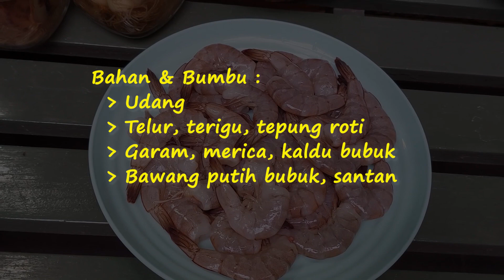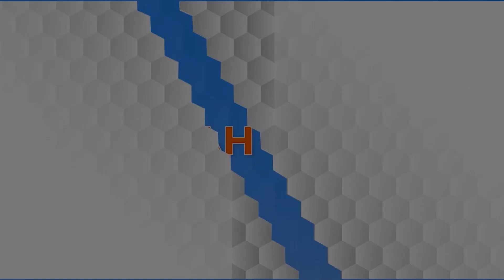Udang Ebi Furai Gurih & Krispi Bikin Ketagihan Dimakan Anget2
Sesuai permintaan 2 jagoan anak2 Mama, hari ini Mama bikin Udang Ebi Furai yang gurih & krispi, recook dari Chef Devina yang tidak diragukan lagi masakan2anya TOP punya, Alhamdulillah berhasil.

Bahan & Bumbu :

Udang 500gr dicuci dibersihkan dan diiris bagian bawahnya spy memanjang ukurannya

Adonan kering :
Terigu 10 sd 15 sendok (secukupnya bisa dikurangi)
Tepung Roti 200gr (secukupnya bisa dikurangi)

Adonan Basah:
Terigu 8 sdm
Telur 1 butir bisa ditambah secukupnya
Santan instant 65ml (1 buah)
Garam 1sdt
Merica 1/2 sdt
Kaldu bubuk 1sdt
Bawang putih bubuk 1sdt

HAPPY COOKING...